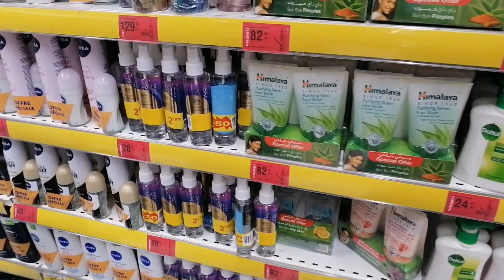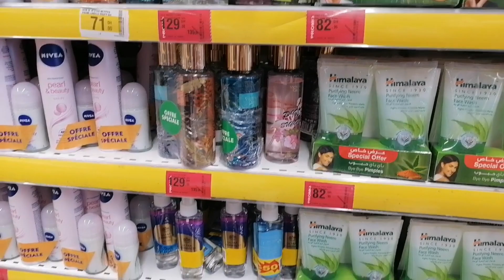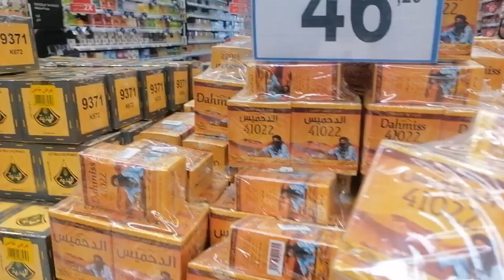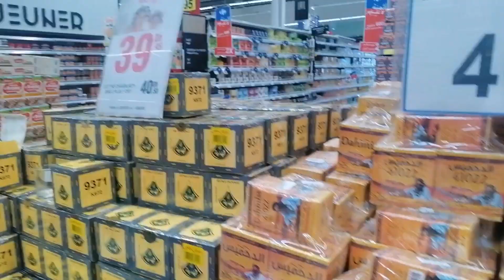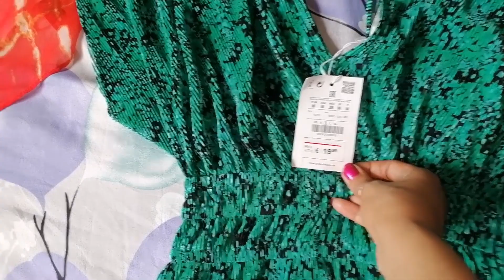شاركت معكم جولة بكارفور و عروض الصيف و محل للملابس🛍️👗 بأثمنة مناسبة/ و المشتريات لي خديت💕